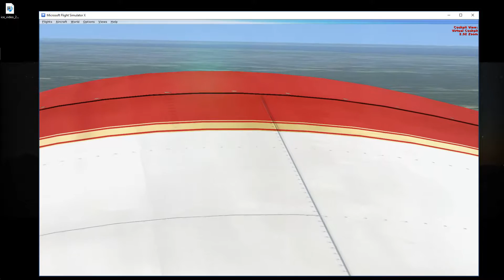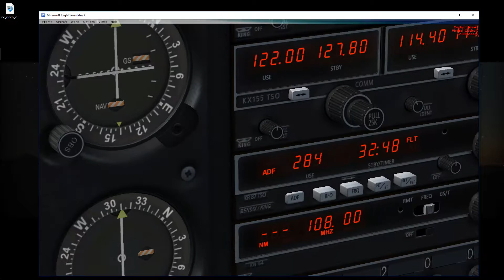A2A cherokee detail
a close up of some of the detail over stock scenery fsx. pardon the ice cream lag